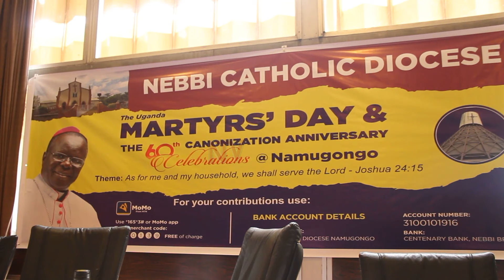Okutekateeka emikolo gy’abajulizi: Ab’e Nebbi beetaga ezisoba mu kawumbi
Essaza ly'ekereziya ely’e Nebbi eryawebwa eddimu ly'okutegeka omukolo gw'okulamaga kwabajulizi e Namugongo omwaka guno ku kiggwa ky'abakatuliki ,likyanoonya ensimbi ezikunukkiriza mu kawumbi okusobola okukola omulimu guno obulungi.Embalirira y'abano mu ntekateeka gyebalina yakawumbi kamu nobukadde lunaana nga webutukidde olwaleero nga ku nsimbi zino bakafunako kitundu.Olunaku lwabajulizi lubaawo buli nga 3 June.